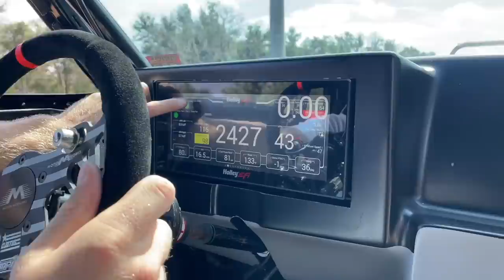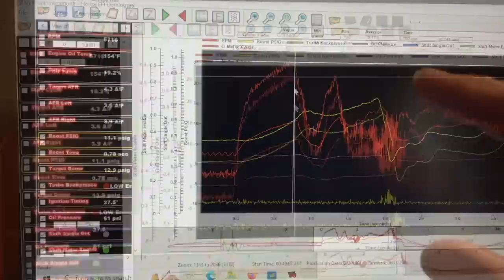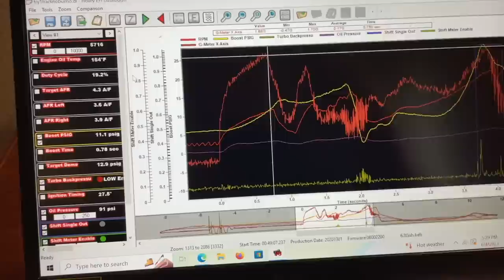Summer Race Week Day 0 - Testing Mullet's "Fixed" Converter and Making a Test Hit... Did NOT Go Well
Zach and I are probably going to have a battle on our hands this week... today's plans did not go as good as we thought they would!